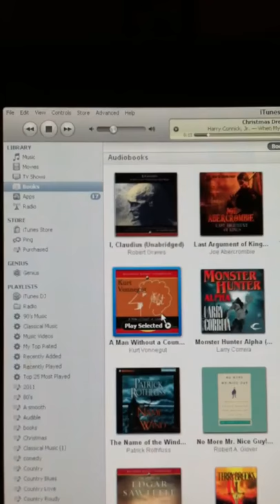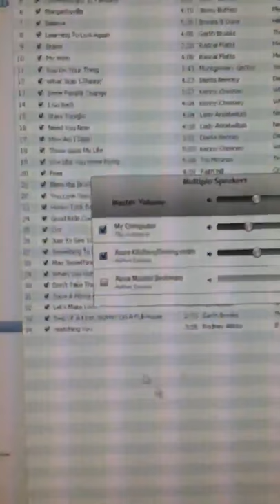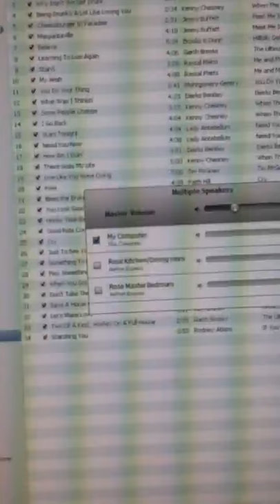Audiobooks won't play on iTunes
Problem with iTunes in which sound will not play for Audiobooks but will play normally with music.